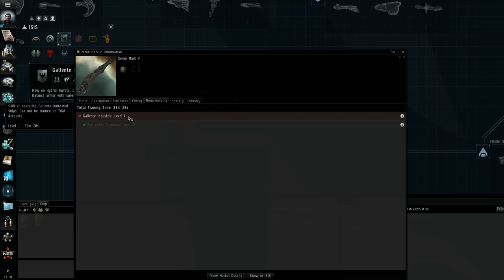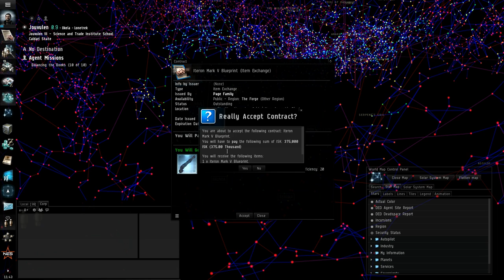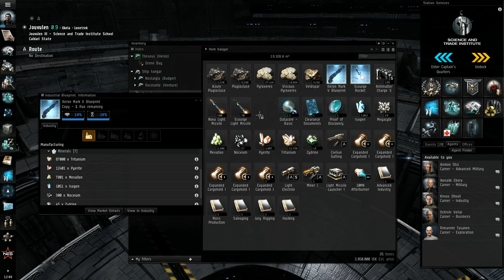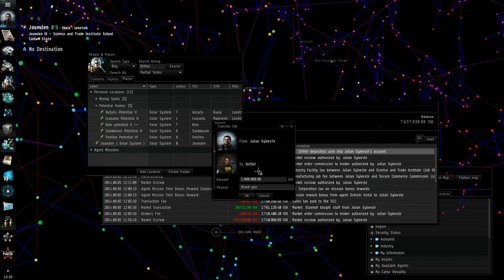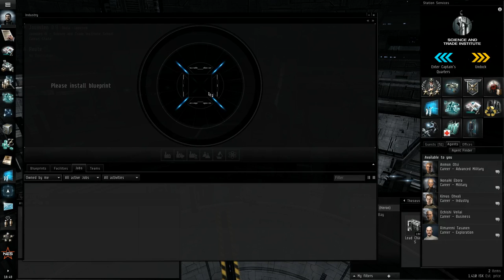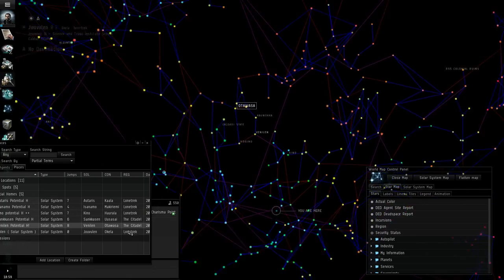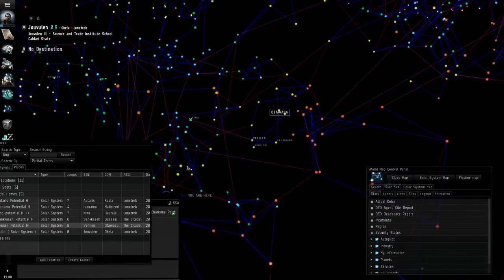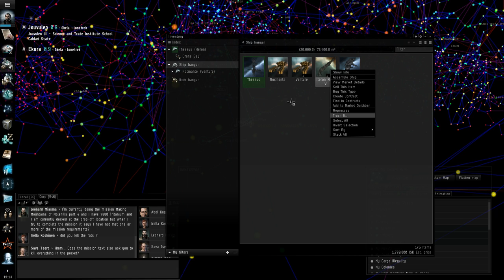Eve - 10 (The Shipping and Trade Business)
The business of business!